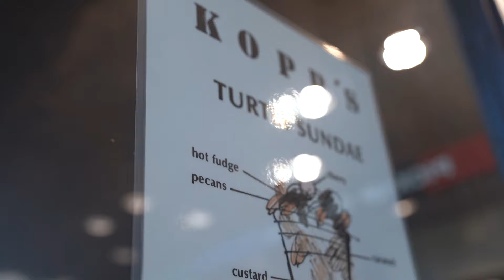Kopp's Frozen Custard!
This was Michael Pallen the Owner of Mikerphone Brewing immediate choice when I asked him his favorite spot for Burgers!
He drove his K5 Blazer and I rode my bike to meet him.
Mike grew up right near this Kopp's location ( Greenfield, WI.) and has been coming here since he was a kid.
Kopp's Custard is one of my favorite Burger spots in the Country
As soon as you walk in the front door you feel so good and people are so happy!
Jude the GM was our host and he was amazing. Thank you for having us Jude!
Their Customer Service is some of the Best I have ever seen.
Highlights to order:
The Single Cheeseburger( Mike gets his without cheese) It is at the highest freshest level of an old school large Smashburger and it is perfectly seasoned.
This is Wisconsin so there is a pat of butter on the bottom of every bun.
Fries and Rings are Killer
DO NOT and I repeat DO Not leave without having their Fresh made that day Frozen Custard! UNREAL!
There is also a hidden park that Mike in all these years never knew about.
Jude took us on a tour
See if you can find it.
Get Some!